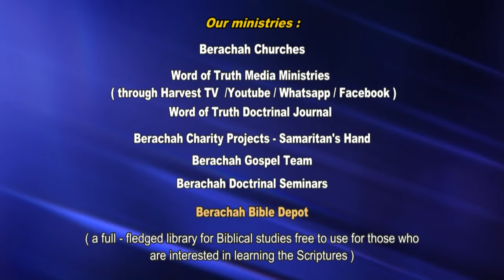Pr Chase Joseph Class 734 രക്ഷയുടെ അടിസ്ഥാന ഉപദേശങ്ങൾ /BIM/The Word of Truth- Doctrinal Series